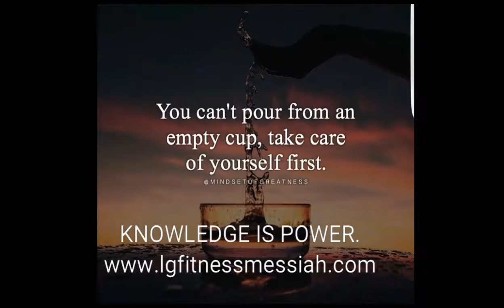Home test to improve your health status. L.G.FIT45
4/20/17. Get tested: do you know your health status?

Some testing tools to have a better understanding of your health.

"Life is cardio." L.G.Fit45
Epigenetics coach.🦁

Fluoride detox: Calcium, selenium, vitamin C, and iodine.

Grinding in Dallas! YHWHBlessings.
The Epigenetics Coach.
Zulu workout group link on my website.

(lgfit45 on IG)
(lgfitness on snapchat)(LGgetINshape on Twitter).
Knowledge and science, is power and enlightening.L.G.Fitness-Messiah.🦁